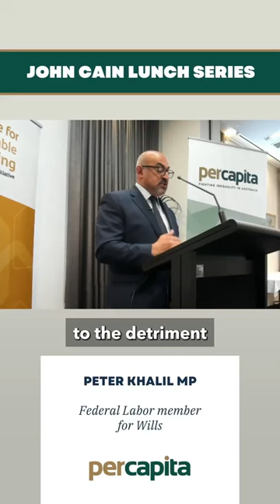Have we lost hope in the Australian Dream?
How did we get to the point where so many young Australians have lost hope in the Australian dream?

Member for Wills, Peter Khalil, joined Per Capita for our monthly John Cain Lunch and gave an excellent speech addressing the current housing crisis.